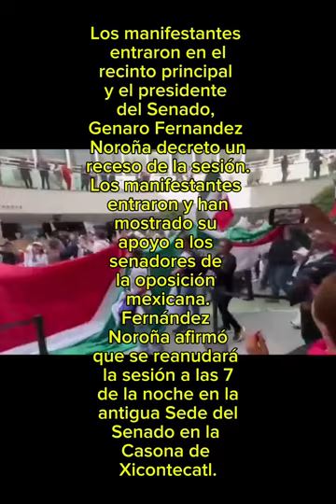Manifestantes Irrumpen en el Senado de México en Rechazo a la Reforma al Poder Judicial.